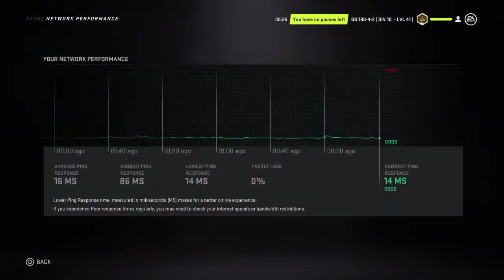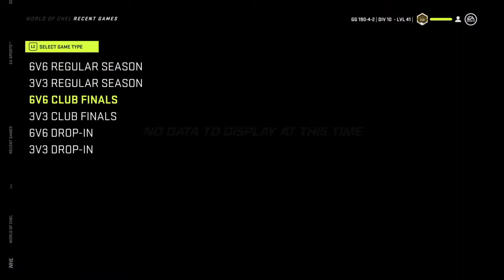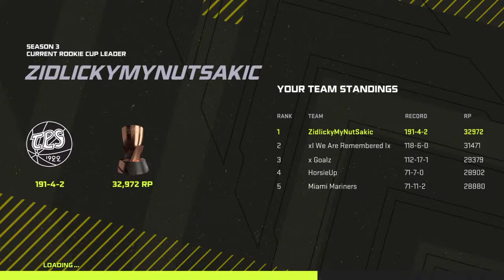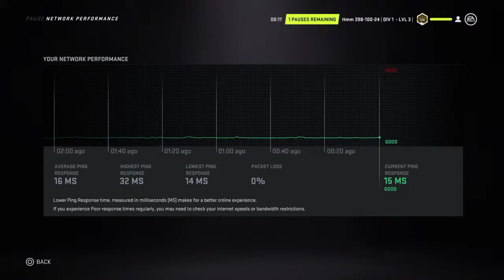HipposAreCool34 and the boys playing in the elite cup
i love Hippos and Nhl 21